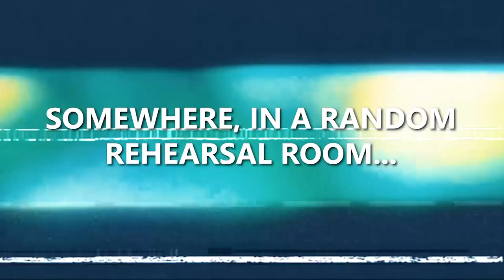How To Write A Song (FROZEN CROWN - I Am The Tyrant)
How to write a song? In this video Federico talks about the Frozen Crown songwriting process, taking the single "I Am The Tyrant" (from the debut album The Fallen King) as an example. NOTE: this is NOT MEANT to be a "lesson" of any sort, and the main purpose of this video is to share with our fans our working process (especially since they ask to know more about that aspect every day), and, of course, to have fun. If you're a total beginner, or a person who never played an instrument and you want to know how to approach to songwriting the easy way, this is the right video for you!
Learn how to write a song the Frozen Crown way!

00:00 | INTRO
00:24 | HOW CAN I LEARN TO WRITE A SONG?
00:30 | WHAT DEFINES A SONG? VOCAL LINES
01:23 | THE MOST COMMON MISTAKE BANDS DO
03:30 | PART 1, THE CHORUS
04:13 | PART 2, THE LEAD RIFF
04:48 | PART 3, THE VERSES
05:43 | PART 4, THE PRE-CHORUS
07:54 | PART 5, THE LYRICS
09:42 | CONCLUSIONS (ITALIAN DRAMA)